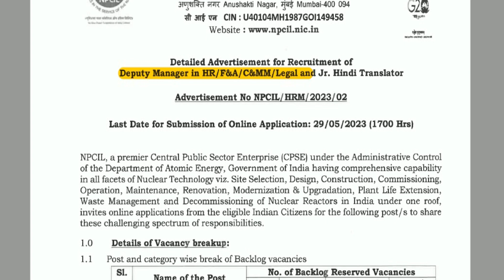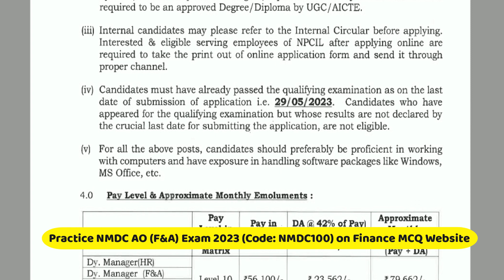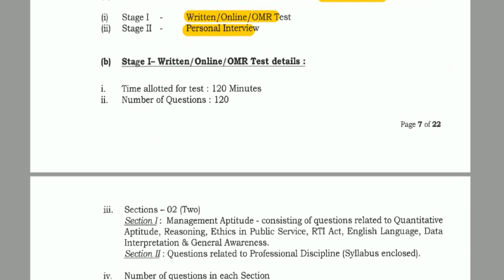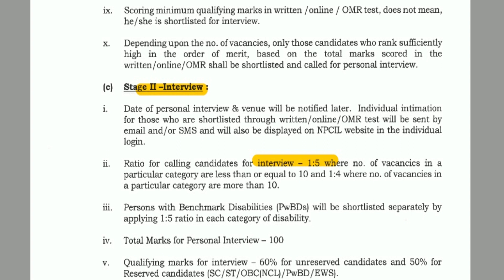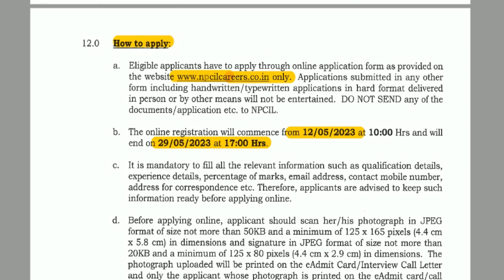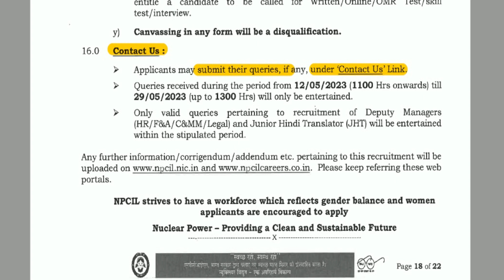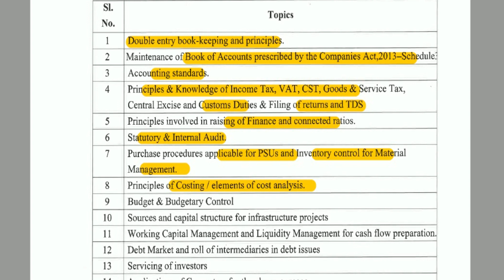NPCIL Recruitment 2023 | Deputy Manager Finance and Accounts | CA CMA MBA PG Jobs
NUCLEAR POWER CORPORATION OF INDIA LTD has released the recruitment notification Deputy Manager Finance and Accounts post for CA, CMA, MBA(Finance), PG candidates

Online application started from 12-05-23 and last date is 29-05-23
Other details are discussed in the video.
1. BHEL Executive Trainee Finance Exam 2022 (Code: BHET100)
2. UPPCL Assistant Accountant Exam 2023 (Code:  UPPA100)
3. UPPCL Accounts Officer Exam 2023 (Code:  NWUP100)
4. NMDC Administrative Officer F&A Trainee Exam 2023 (Code: NMDC100)
5. SJVN Junior Field Officer Finance and Accounts Exam 2023 (Code: SJVN100)
6. MPPGCL Accounts Officer / Manager (Finance) Exam 2023 (Code: MPCL100)
7. REC Ltd Officer (F&A) Exam 2023 (Code: RECL100)
8. WBSETCL Jr Executive F&A Exam 2023 (WBSE100)